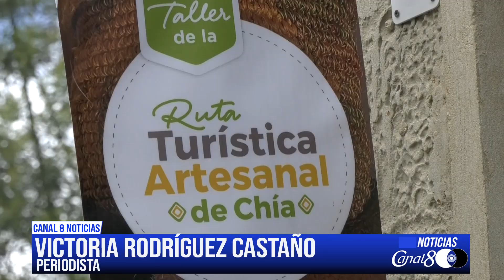Conozca la ruta artística y artesanal de Chía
Los gestores culturales empresarios y emprendedores de la Ciudad de la Luna invitan a la comunidad a conocer y apropiarse de las diferentes actividades turísticas, artísticas y gastronómicas que puede ofrecer el municipio de Chía, así mismo las autoridades dan a conocer el cronograma que se tiene estipulado y las actividades que buscan fortalecer y reactivar la economía de estos importantes sectores de Chía.